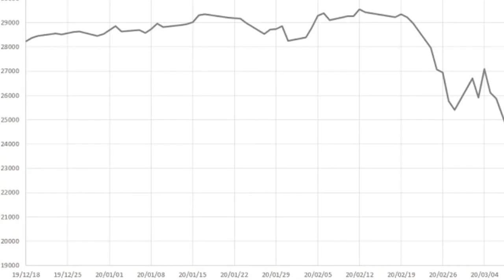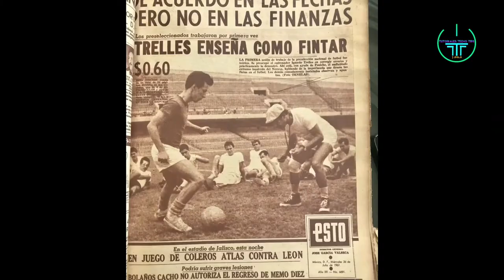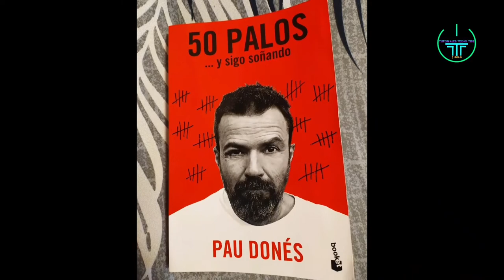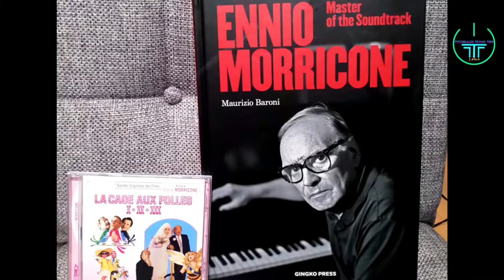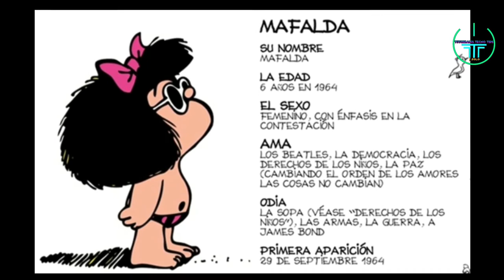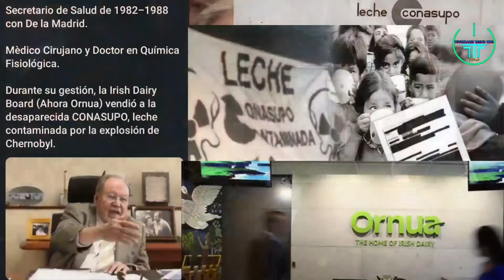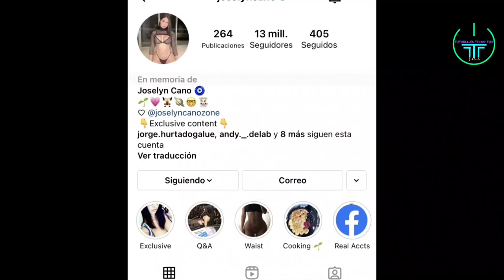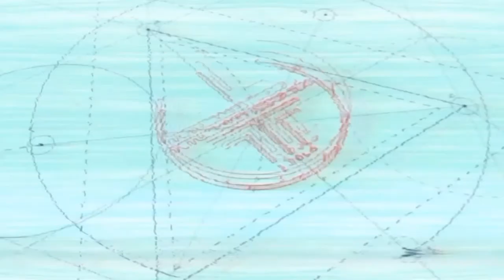Famosos y Celebridades MUERTOS EN 2020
artistas y famosos que fallecieron en el 2020

DAVID STERN
DAVID STERN NBA
STAN KIRSCH HIGHLANDER
STAN KIRSCH ACTOR
JESUS ALFONSO ESCOBOZA HUERTA
KARIS LA MOMIA
LA PARKA
CHAMIN CORREA
CHAMIN CORREA EXITOS
CHRISTOPHER TOLKIEN
KOBE BRYANT
MARY HIGGINGS CLARK
KIRK DOUGLAS
ISSUR DANIELOVITCH DEMSKY
ANDREA GUTIERREZ CAHUANA
LA MUJER MAS VIEJA DEL MUNDO
LARRY TESLER
LAWRENCE GORDON TESLER
EL PADRE DEL COPY PASTE
JORGE WITKER
LUIS ALFONSO MENDOZA
VOZ DE CONDE PATULA
VOZ DE CARLTON PRINCIPE DEL RAP
VOZ FRISH BEL AIR
VOZ DE KARATE KID
VOZ DE GOHAN
BETTY WILLIAMS
ROGER MAYWEATHER
CHAVEZ VS MAYWEATHER
BLACK MAMBA
IGNACIO TRELLES
NACHO TRELLES
JULIE BENNET
HANAH BARBERA
CINDY YOGUI
OSO YOGUI
TOM DEMPSEY NFL
GOL DE CAMPO MAS LARGO DE LA HISTORIA
NEW ORLEANS SAINTS
DOLORS SALA CARRIÓ
LUIS SEPULVEDA ESCRITOR
AARON HERNANDEY RODRIGUEZ
AARON HERNAN ACTOR TELEVISA
OSCAR CHAVEZ EL CAIFAN
OSCAR CHAVEZ EXITOS
OSCAR CHAVEZ FERNANDEZ
TAVO RESORTE
RESORTE EXITOS
GUSTAVO LIMONGHI
RESORTE GRUPO
CADI GROVES
DON SHULA
DONALD FRANCIS SHULA
MIAMI DOLPHINS
INVICTO EN LA NFL
EQUIPO INVICTO EN LA LIGA NFL
DAVE GREENFIELD
THE STRENGLERS
THE STRENGLERS EXITOS
THE STRENGLERS CANCIONES
ROY HORN
SIGFRIED & ROY
DOMADORES DE LEONES BLANCOS
LEONES BLANCOS EN LAS VEGAS
GUSTAVO NATAKANI AVILA
YOSHIO
GANADOR OTI 1982
INVENTOR DE LOS CACAHUATES JAPONESES
HECTOR SUAREZ ACTOR
QUE NOS PASA
HECTOR SUAREZ TIKTOK
EL MIL USOS
QUEREMOS ROCK
MECANICA NACIONAL
HECTOR ORTEGA GOMEZ ACTOR
LAS DELICIAS DEL PODER
EL PRIVILEGIO DE AMAR
SIMPLEMENTE MARIA
ENSALADA DE LOCOS
MANUEL FELGUERES ESCULTOR
BONNIE POINTER
PATRICIA EVA POINTER
PAU DONÉS
JARABE DE PALO
LA FLACA
AARON EL GANSITO PADILLA
AARON PADILLA JUGADOR PUMAS
ENNIO MORRICONE
EL BUENO EL MALO Y EL FEO
FRAULAIN
KELLY PRESTON
ESPOSA DE JOHN TRAVOLTA
MAROON 5
THIS LOVE MAROON 5
KELLIE KAMALELEHUA
JOHN TRAVOLTA
ANDRES TERRONES
SONORA SANTANERA
SONORA SANTANERA EXITOS
JUAN BUSTOS
CARLOS COLORADO
ARMANDO GAYTAN
MUCHA CREMA
ARMANDO MUCHACREMA GAITAN
LUCHA LIBRE
PRESENTADOR LUCHA LIBRE
PRESENTADOR ARENA COLISEO
PRESENTADOR ARENA MEXICO
VOZ CMLL
JOSEPH JOE RUBY
CHADWICK BOSEMAN
BLACK PANTHER
MANUEL VALDEZ
EL LOCO VALDEZ
DINASTIA VALDEZ
EL SHOW DEL LOCO VALDEZ
LA LEYENDA DE LA NAHUALA
VERONICA CASTRO
WANDA SEUX
WANDA SEUX LA BOMBA DE ORO
EL ARRACADAS
SOBRENATURAL
JAVIER ORTIZ GARIBALDI
JAVIER ORTIZ CANTANTE
ESPOSO DE PATY MANTEROLA
MICHAEL CHAPMAN
TAXI DRIVER
TORO SALVAJE
KINDER GARTEN COP
GHOSTBUSTERS
LA CLAVE DEL EXITO
JOAQUIN LAVADO
QUINO MAFALDA
QUINO DIBUJANTE
MAFALDA
CREADOR DE MAFALDA
PADRE DE MAFALDA
REVISTA PRIMERA PLANA
EDDIE VAN HALEN
VAN HALEN
EDUARD LODEWIK VAN HALEN
MARIO MOLINA UNAM
MARIO MOLINA PREMIO NOBEL
PREMIO NOBEL DE QUIMICA 1995
MARIO MOLINA PASQUEL ENRIQUEZ
GUILLERMO SOBERON RECTOR UNAM
GUILLERMO SOBERON ACEVEDO
CAMBIO DE LA PREPA 1 UNAM
CREACION DE LA PREPA 3 UNAM
FUNDACION DE FES UNAM
FES ACATLAN
FES ZARAGOZA
FES ARAGON
FUNDACION DE FACULTAD DE PSICOLOGIA UNAM
POSGRADOS UNAM
CIENCIAS DEL MAR Y LIMNOLOGIA UNAM
INSTITUTO DE INVESTIGACIONES ANTROPOLOGICAS UNAM
INSTITUTO UNAM CUERNAVACA
OBSERVATORIO SAN PEDRO MARTIR UNAM
ESTACIONES BIONOGICAS CHAMELA Y LOS TUXLAS UNAM
CUANDO COMPRARON BUQUE EL PUMA UNAM
SECRETARIO DE SALUD CON MIGUEL DE LA MADRID
EPIDEMIA SIDA VIH EN MEXICO
ALFONSO DE ROZENTAL DIAZ
LECHE RADIOACTIVA CONASUPO MEXICO 1986
LECHE RADIOACTIVA DE CHERNOBYL
IRISH DAIRY BOARD
ORNUA
THE HOME OF IRISH DAIRY
TONY LEWIS CANTANTE
THE OUTFIELD
THE OUTFIELD EXITOS
YOUR LOVE
JENTEAL ACTRIZ PORNO
SEAN CONNERY 007
SIR SEAN CONNERY ACTOR
JAMES BOND 007
EL MEJOR JAMES BOND DE LA HISTORIA
KEN SPEARS CARICATURISTA
KEN SPEARS SCOOBY DOO
CREADOR DE SCOOBY DOO
actor 007
MANDIBULIN
EL PERRO MARAVILLA
THUNDARR EL BARBARO
MISTER T
ALVIN Y LAS ARDILLAS
SUPER AMIGOS CARICATURA
THUNDARR THE BARBARIAN
BERT BELASCO ACTOR
BERT BELASCO DR HOUSE
JOSE JORGE OROBIO POZAS
RAYMUNDO ESPINOSA
RAY ESPINOSA CAMPECHE SHOW
CAMPECHE SHOW
ERNESTO CANTO MARCHISTA
MARADONA
DIEGO ARMANDO MARADONA
EL PELUSO
EL CEBOLLITA
LA MANO DE DIOS
EL D10S
NAPOLES ESCUDETOS
BOCA JUNIORS
FLOR SILVESTRE
GUILLERMINA JIMENEZ CHABOLLA
PRIMERO SOY MEXICANO
ESPOSA PACO MALGESTO
ESPOSA ANTONIO AGUILAR
PEPE AGUILAR CANTANTE
ANTONIO AGUILAR CANTANTE
JOSE MANUEL MIRELES VALVERDE
DR MIRELES LIDER AUTODEFENSAS
DART  VADER
DAVID CHARLES PROWSE ACTOR
JAMES EARL JONES
ACTOR DE DART VADER
JOSELYN CANO
OPERACION DE GLUTEOS
KIM KARDASHIAN MEXICANA
INFLUENCER
YURI DE GORTARI KRAUS
ESCUELA DE GASTRONOMIA MEXICANA
EDMUNDO ESCAMILLA
MALALA MAYWAND
ACTIVISTA EN AFGANISTAN
DEFENSORA DE LOS NINOS EN AFGANISTAN
ASESINADA POR ISIS
DR MORALES
ALFONSO MORALES COMENTARISTA
ALFONSO MORALES CRONISTA BOX Y LUCHA
TINIEBLAS
ALUSHE
JEREMY BULLOCH
BOBA FETT
ACTOR DE BOBA FETT
ARISTOTELES SANDOVAL
ASESINATO DE ARISTOTELES SANDOVAL JALISCO
GOBERNADOR DE JALISCO
ARISTOTELES SANDOVAL PUERTO VALLARTA
CESAR ARIAS ACTOR DE DOBLAJE
VOZ DE CHARLES XAVIER
VOZ X MEN
ARMANDO MANZANERO CANCHÉ
ARMANDO MANZANERO EXITOS
PIERRE CARDIN
NOMBRE REAL DE PIERRE CARDIN
PIETRO CARDIN DISENADOR